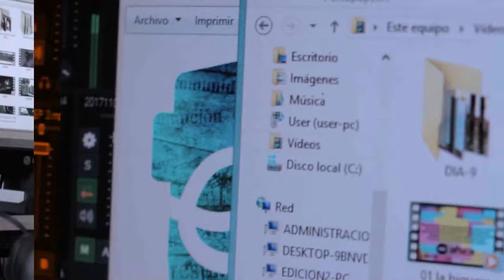Hacer teatro en tiempos de crisis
Dialogamos con Daniel Etcheverry y Guillermo Riegelhaup sobre cómo hacer teatro en contexto de crisis y la importancia de las expresiones artísticas como herramienta de lucha.